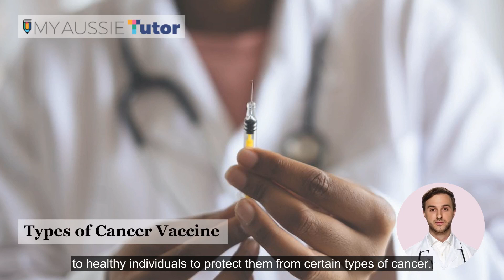Decoding the Future of Cancer Vaccines | Nursing | My Aussie Tutor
Dive into the captivating world of medical innovation as we explore the promising realm of cancer vaccines.

In this video, we unravel the mystery behind these life-saving jabs, their design, development, and potential for transforming the future of cancer treatment and witness how this revolutionary approach could usher in a new era in medicine, empowering our bodies to fight off the formidable enemy - cancer.

So, unpack the complexities and decode the promise of cancer vaccines with us. Time to inspire, inform, and ignite hope. Watch now! 🤓